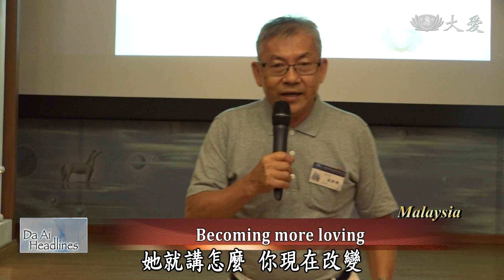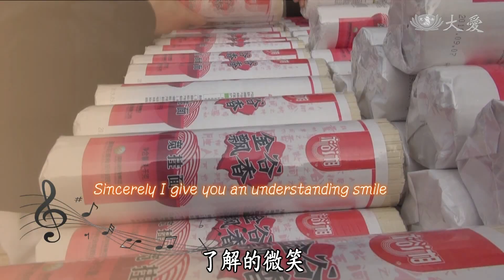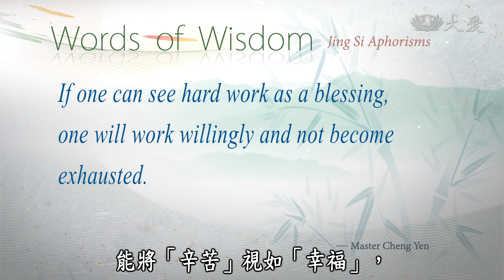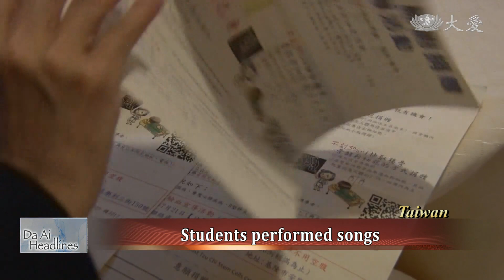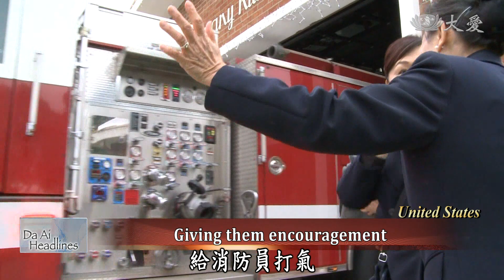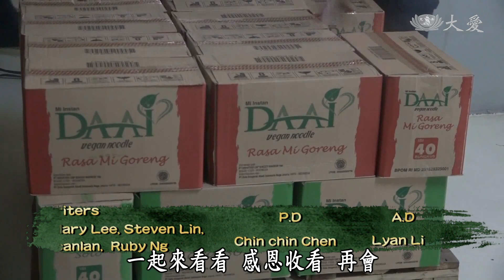【DaAi Headlines】20200106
●122 Tzu Chi trainee volunteers in Johor Bahru receive gray uniforms to reward their progresses.
●Vietnam Tzu Chi volunteers host year end blessing ceremonies to pray for a peaceful new year.

1.新山志工圓緣
Welcome to Da Ai Headlines. I'm Maggie Tsai. Thank you for joining us.
After a few months of training, 122 individuals from Johor Bahru and other parts of Malaysia, have successfully become Tzu Chi trainee volunteers. Their progress was rewarded as they recently received gray uniforms to represent this stage of their development.

2.昆明迎新送暖
China Tzu Chi volunteers in Yunnan Province held a winter event before the New Year. They provided gifts to 558 people, so they too could experience the warmth of humanity.

3.廣州寒冬送暖
Tzu Chi volunteers held an event for the eighth consecutive year in Guangdong's Zhongluotan Town. 500 families participated and the morning which was quite cold though volunteers were very warmhearted.

4.廈門歲末畫展
Xiamen Tzu Chi volunteers held a year-end blessing event featuring art work from Wang Xinruo. For six months, he used a brush to paint the activities of volunteers. These actions helped him overcome his autism, and embrace everyone's love. Take a look of her paintings.

5.南慈視力戲劇
At Tainan Municipal Fu Hsing Primary School, in order to let the students know how to protect their eyes, Daai Mothers acted out a play promoting the importance of protecting one's eyes. They showed how overuse of cellphones could affect their vision. Let's check out their creative play.

《 靜思語 》
If one can see hard work as a blessing, one will work willingly and not become exhausted.
能將「辛苦」視如「幸福」，就能甘願而不會累倒。

6.越南歲末
Vietnam Tzu Chi volunteers held Year-end Blessing Ceremonies in Ho Chih Minh City and in Binh Duong. The public received their red envelopes of blessing and wisdom, and also prayed for world peace and auspiciousness in the new year.

7.基隆歲末併
The end-of-year blessing ceremony in Keelung attracted more than 3,000 participants. Volunteers performed a drama about the issue of long-term care of the elderly, and also visited a nursing home with elementary school students to entertain the elderly. They even promoted environmental protection using fluent Minnan language.

8.松山歲末併
At this year-end blessing ceremony at the Tzu Chi Songshan office, some volunteers performed a skit called "Animals Are Our Best Friends." The performers were mostly seniors, but their funny and lively show made everyone laugh. It also passed on the idea that we should all be vegetarian as we should not kill animals for food. Let's join the performance.

9.歲末謝秀惠
46-year-old Tzu Chi volunteer Xie Xiuhui of Changhua County in Taiwan is a role model for a Year-end Blessing Ceremony. A fire six years ago destroyed a factory owned by her husband and her with the fire almost taking her husband's life. After experiencing this impermanence, Xie Xiuhui thought about her life, later becoming a certified Tzu Chi volunteer this year.

10.雪隆照顧戶推素
Tzu Chi Volunteers in Kuala Lumpur and Selangor visited the care recipient Simon's home to promote environmental protection. Volunteers also encouraged Simon's friends and relatives to go meatless in order to reduce the emissions of carbon dioxide.

11.美消防局關懷
During the holiday season, most Americans go on vacation or spend time with family and friends. However, firefighters and police officers need to be on duty during this time and they are unable to spend holidays with their family. Hence, US Tzu Chi volunteers visited them and brought them blankets, giving them warmth and encouragement.

END：印水患發放
In the aftermath of the flood in Indonesia, many civilian charity organizations joined the government to send aid supplies to affected residents. Tzu Chi Indonesia Chapter also provided hot food to the needy. Due to many streets in the city are still flooded, volunteers need to take a boat to deliver the items to the disaster survivors personally. We will leave you with these images and thank you for joining us. Goodbye.

(03253750)